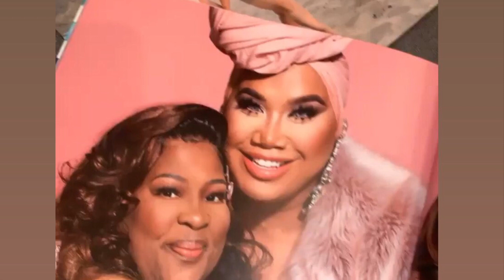Looking Back 1 Year Ago | Patrick Starrr Magical Makeover | A Cinderella Fairy Princess | Vlogmas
1 Year Ago PatrickStarrr Turned Cinderella Into A FairyPrincess. Magic Can Happen Makeup Is A One Size Fits All All The Makeup Was Provided By Toofacedcosmetics The clothing was provided by Fashion 2 Figure. I would like to thank everyone who made this miracle happen.